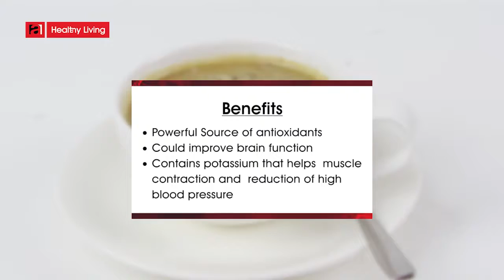Pumpkin Spice Latte Recipe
Pumpkin spice and everything nice!aardeeappliances

Appliances used:
Aardee 1.5 litre coffee maker with removable paper filter, ARCM-1200
Aardee 2000W infrared cooker with heat indicator, ARCC-2000
Aardee 750W mixer grinder with stainless steel jars, ARMGDLX-VOGUE

Ingredients:
1 cup almond milk
pumpkin puree
½ tsp ground ginger
½ tsp. nut meg
½ tsp. vanilla extract
1 tsp. maple syrup
Coffee bean

Directions:
Pumpkin puree
Peel and cut the pumpkin.
Boil until soft and puree in a blender.
Brewed coffee
Freshly grind  the coffee using the blender.
Add enough  water in to the coffee maker water reservoir.
Add the desired amount of grounds to the filter.
Turn on the coffee maker  and wait until the coffee is completely brewed before pouring.
In a pan, add 1 cup almond milk, 2 tbsp. pumpkin puree, ½ tsp. ground ginger, ½ tsp. nut meg, ½ tsp. vanilla extract and 1 tsp maple syrup.
Turn heat to low while whisking all the ingredients together until bubbles will form.
In a cup, add ½ cup brewed coffee and the mixture.